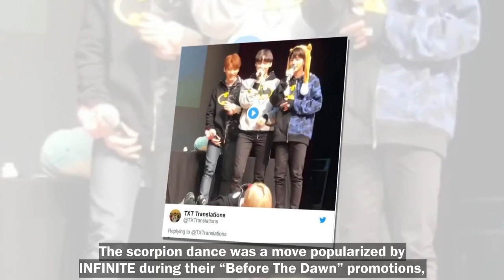TXT’s Beomgyu Cutely Tried & Failed To Copy Yeonjun’s Scorpion Dance